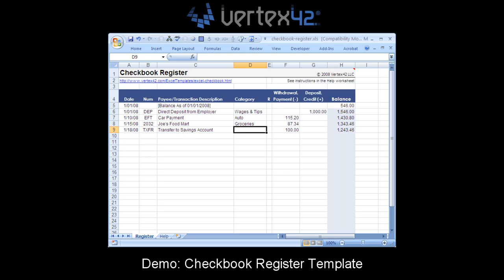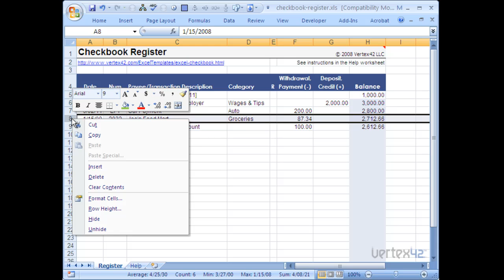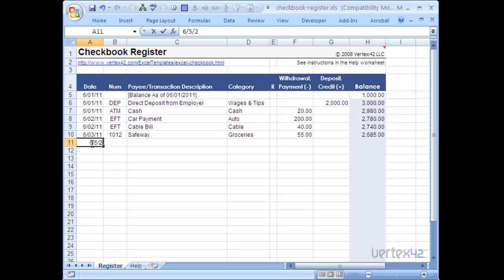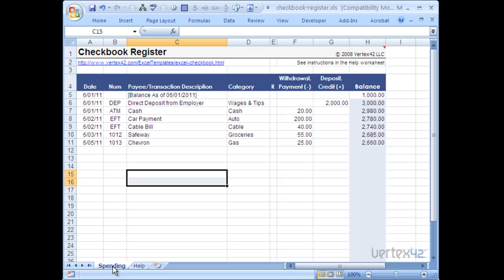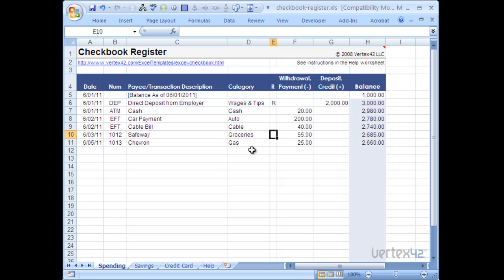Check Register Template Demo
Learn how to use the Check Register Template by Vertex42.com. Download the checkbook spreadsheet